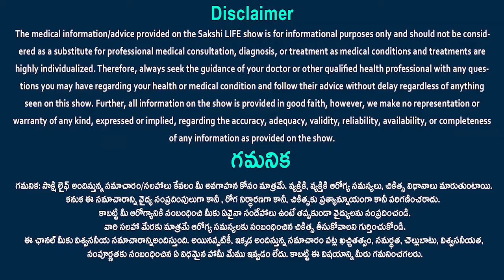Best diet foods to eat for diabetic patients | Prof. Sridevi | Sakshi Life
Best diet foods to eat for diabetic patients | Diabetic Diet foods | Insulin and Insulin Resistance | Ghee | Insulin and diabetes | Prof. Sridevi | Sakshi Life
conversion of food into energy. If you have diabetes, your body can't make enough insulin or can't use it properly.a pancreatic hormone made of protein that is secreted by the beta cells of the islets of Langerhans. It is particularly important for blood glucose management and the metabolism of carbohydrates, and its insufficient production leads to diabetes mellitus.